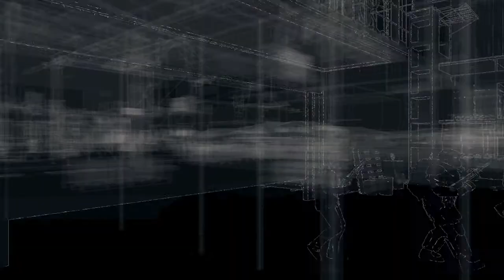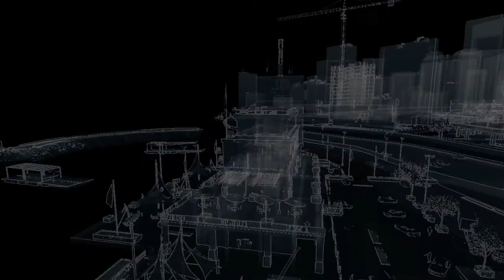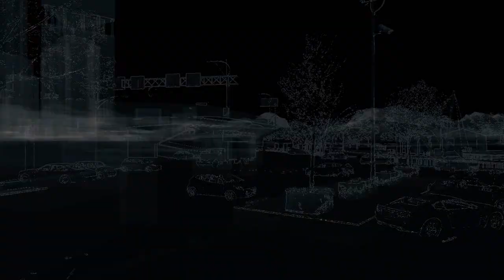Watchdogs #20 // Consider yourself disrespected.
Cool guys dont look at explosions.
All rights are reserved by Ubisoft